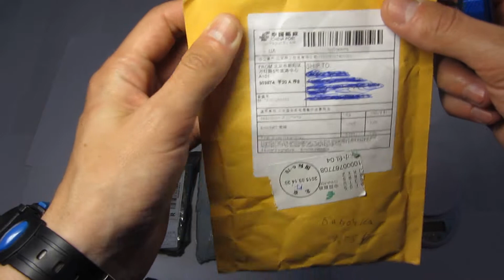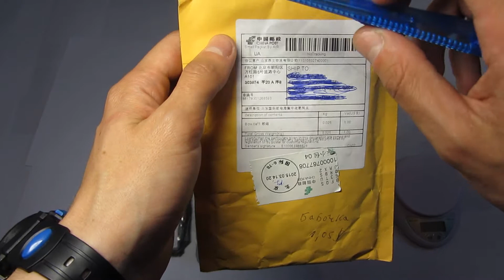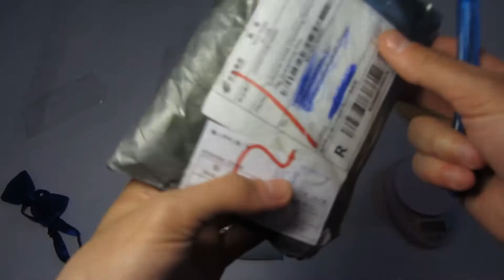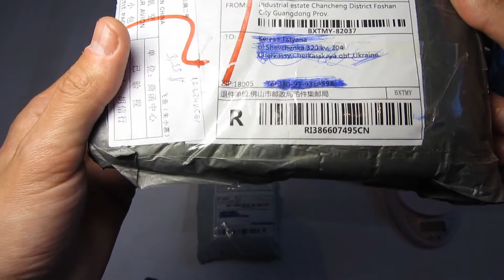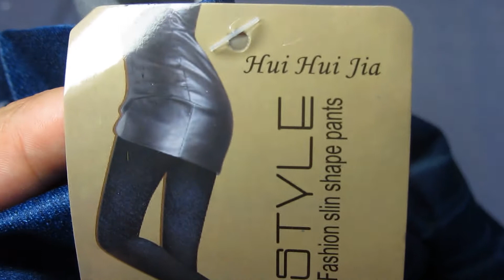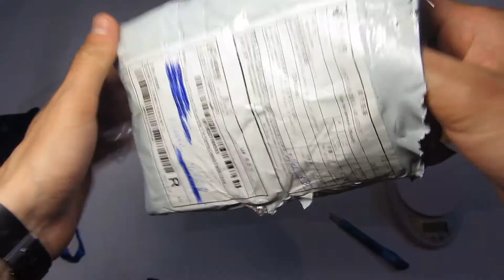Посылка из Китая № 137.138.139.Aliexpress.Леггинсы (имитация джинсов) мода 2015.Шикарно платье.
Леггинсы крутые